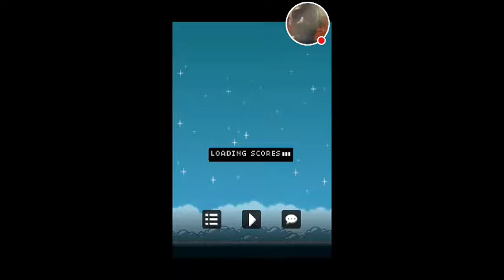Flappy Barry pisses me off!!!!!!!!!!!!!!!!!!!!!!!!!!